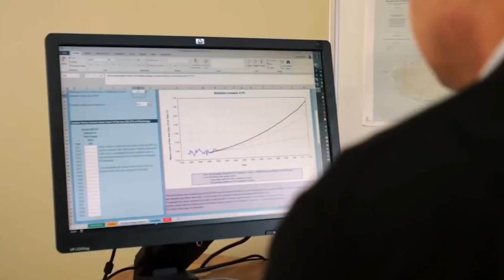Roading Resilience in Vanuatu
VanKIRAP Project Coordinator, Raviky Talae, chats to Sinivar Kasimani about their approach to roading infrastructure in the face of climate change.